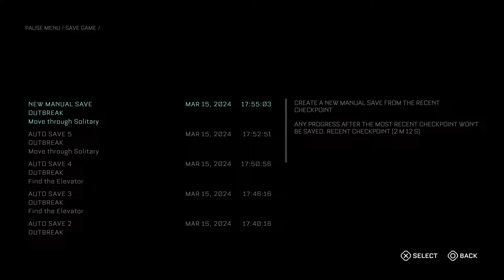Calisto on Maximum Security